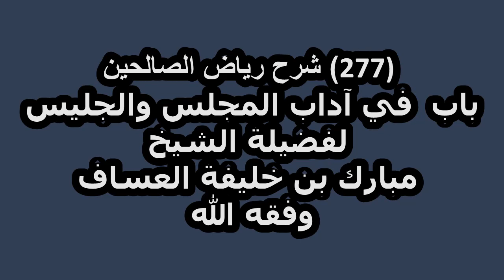شرح رياض الصالحين (277) باب في آداب المجلس والجليس لفضيلة الشيخ مبارك بن خليفة العساف وفقه الله